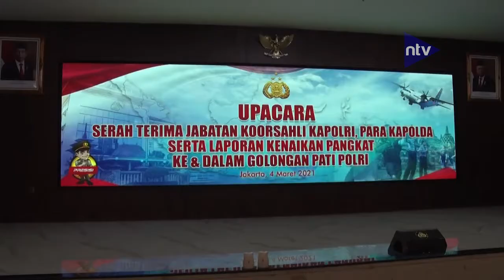Prosesi Kenaikan Pangkat 12 Pejabat Tinggi Polri